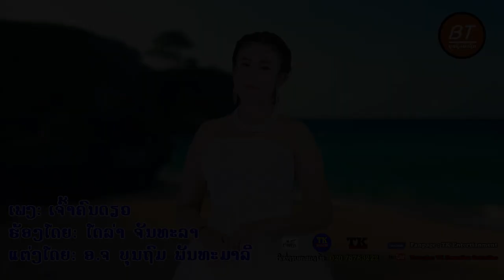ເຈົ້າຄົນດຽວ ໂດລ່າຈັນທະລາ, เจ้าคนเดียว โดล่า, ChaokhonDrew Dollar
ພ.ເຈົ້້າຄົນດຽວ
ຮ້ອງໂດຍ:ໂດລ່າ ຈັນທະລາ
ແຕ່ງໂດຍ:ອາຈານ ບຸນຖົມ ພັນທະມາລີ
ສັງກັດ:ບຸນຖົມມິວຊິກ.